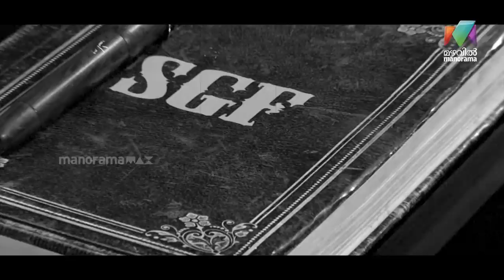"KGF" മൂവിയുടെ ഒരു കിടിലൻ ഹാസ്യാവിഷ്‌കാരം | Bumper Chiri Aaghosham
മനസ്സ് തുറന്നു ചിരിക്കാൻ പറ്റിയ ഒരു കിടിലൻ ഐറ്റം മിസ്സാക്കല്ലേ

Bumperchiriaaghosham|| saturday to sunday  @ 9. 00 PM || Mazhavil Manorama